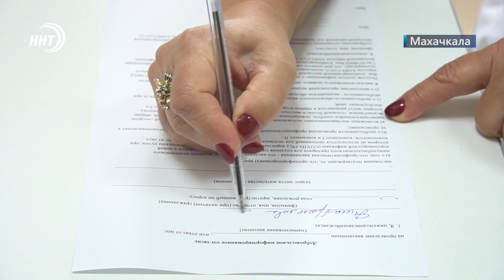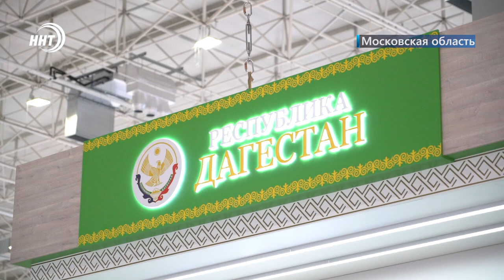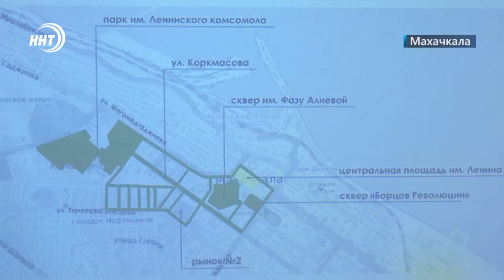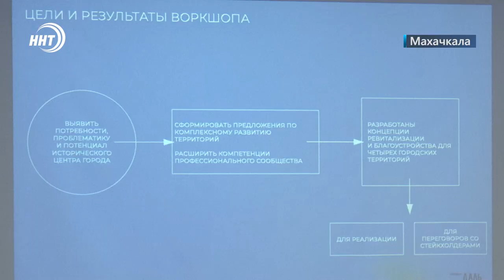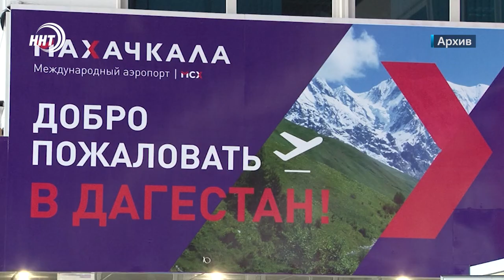Новости Дагестана за 10.10.2022 год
Крепости духа и помощи Всевышнего! Очередную группу мобилизованных махачкалинцев проводил 1-й заместитель главы столицы республики Мавлидин Маликов.

100 тысяч рублей. Такую сумму получат семьи мобилизованных дагестанцев. Об этом сообщил глава Дагестана.

Спрей вместо укола. В Дагестан поступили 54 000 назальных насадок. Они используются для введения вакцины от коронавируса.

Главное событие для аграриев. В Подмосковье прошла ежегодная Всероссийская ярмарка «Золотая осень». Чем удивили на этот раз дагестанские земледельцы, смотрите в выпуске.